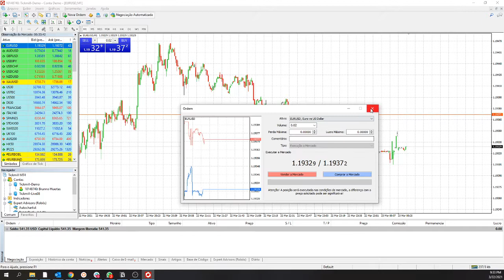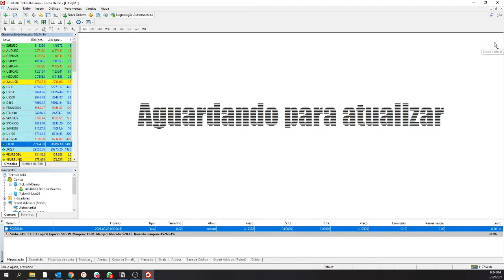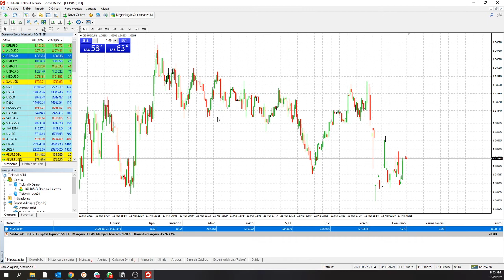12. Como ativar / desativar a linha Ask no gráfico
Descubra como ativar a Ask Line em seus gráficos MT4.